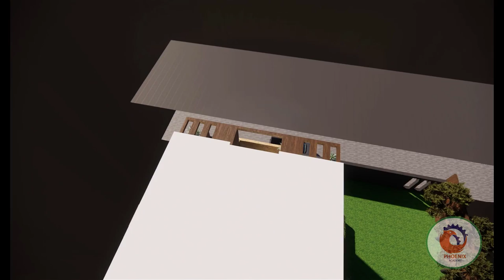مشروع عملي بالكورس